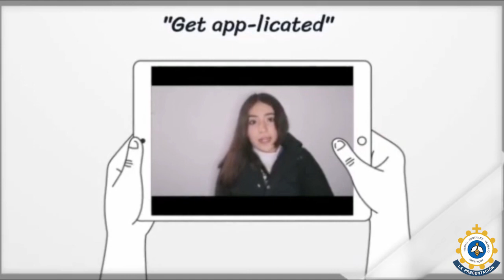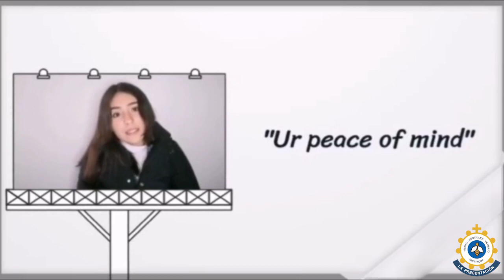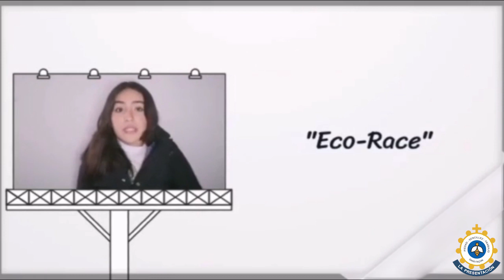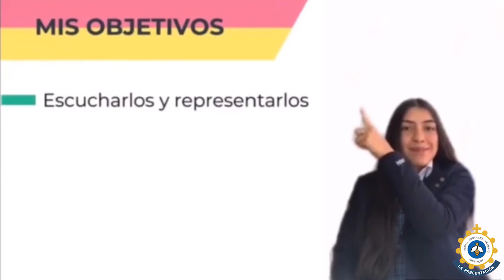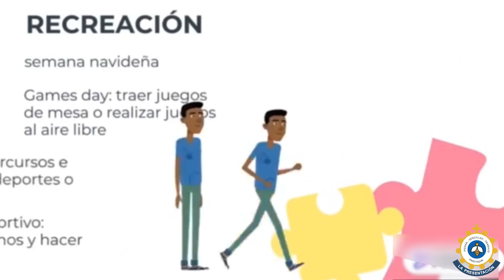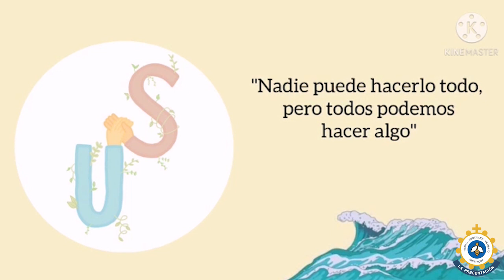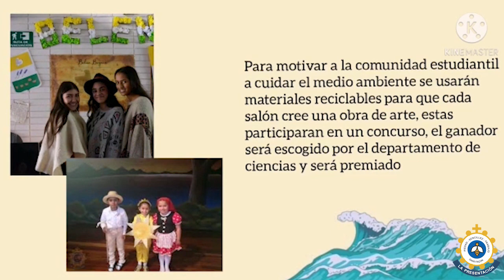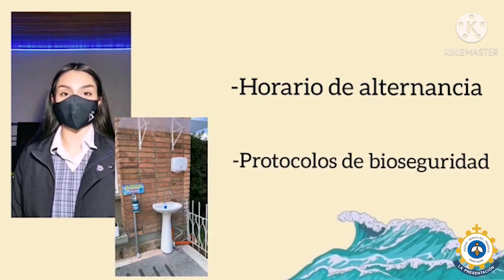Elecciones Sans Façon 2021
Elección de Personera y Vigía Ambiental 2021